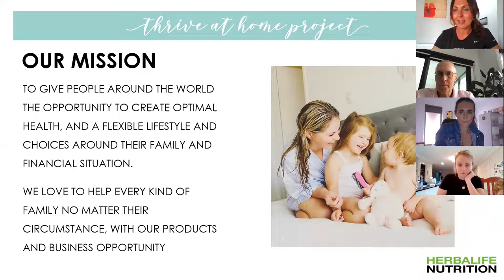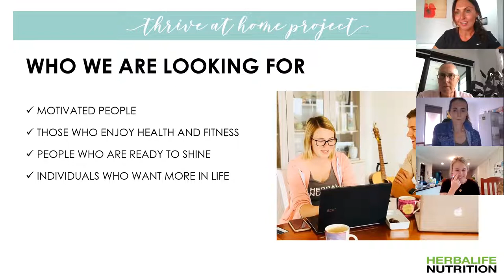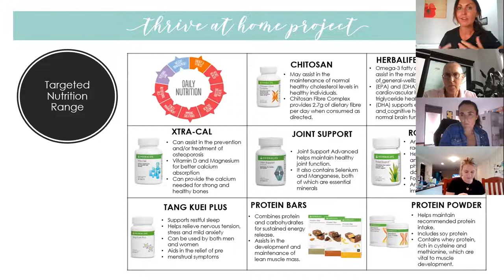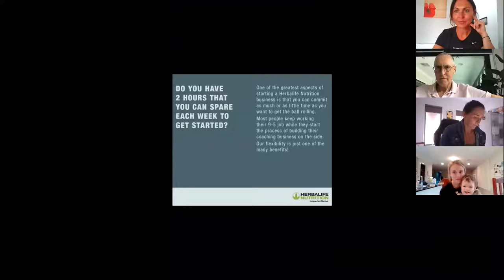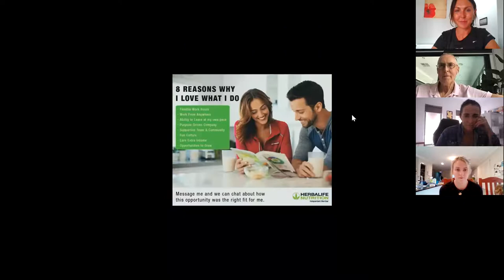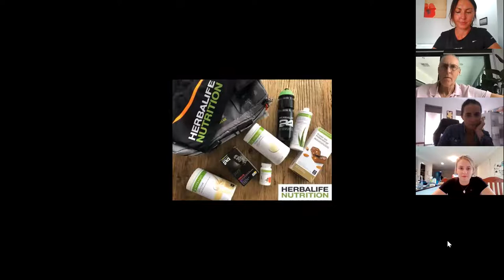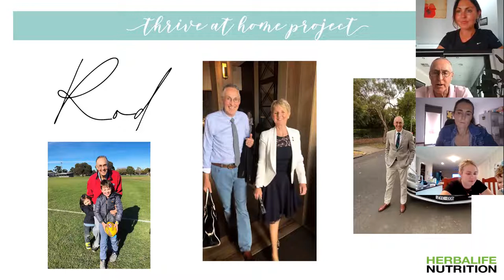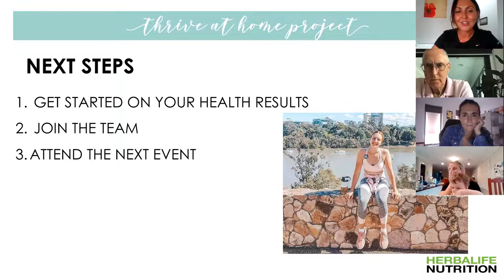Herbalife Opportunity Zoom - products and business info